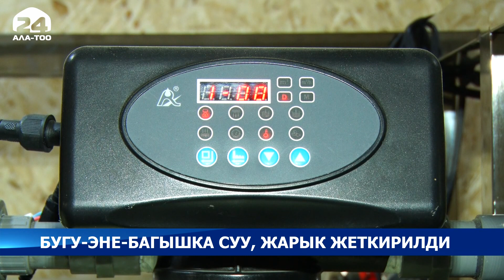Бишкектин алыскы Бугу-Эне-Багыш конушун көптөн бери түйшөлтүп келген көйгөйлөр чечиле баштады